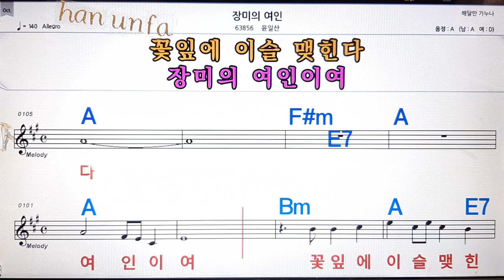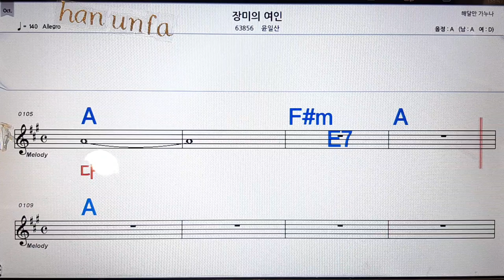장미의 여인/윤일상💋노래방, 통기타 , 코드 큰악보, 가라오케, 반주💖Karaoke, Sheet Music, Chord, MR